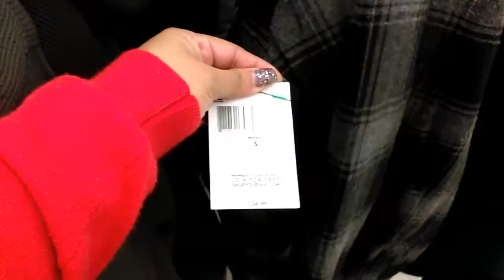VLOGMAS DAY 5: CRAZY ELF- (12/04/15)